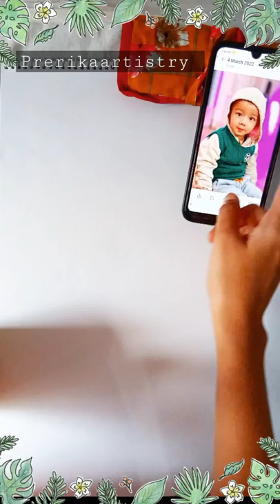Raja Chaudhary portrait